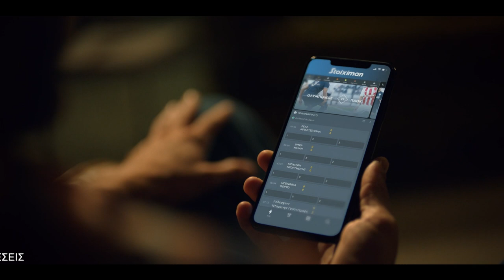ΔΟΞΑ - ΝΕΑ ΣΑΛΑΜΙΝΑ (2-0) 4η Αγωνιστική 21.10.2020